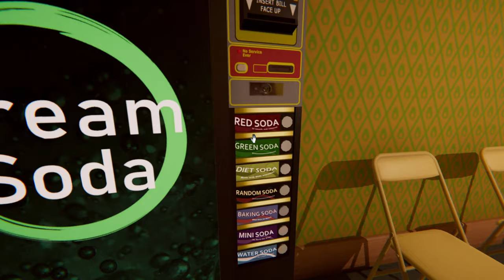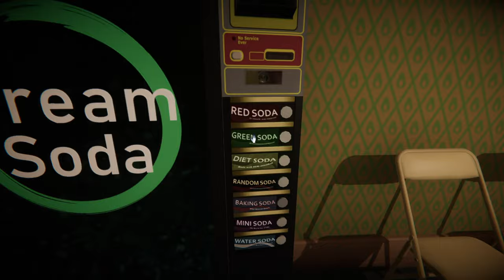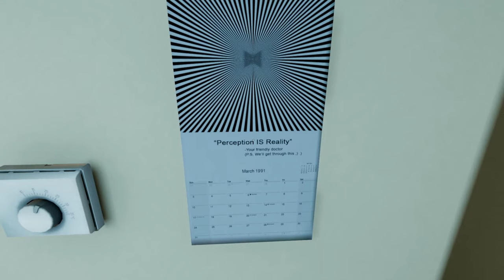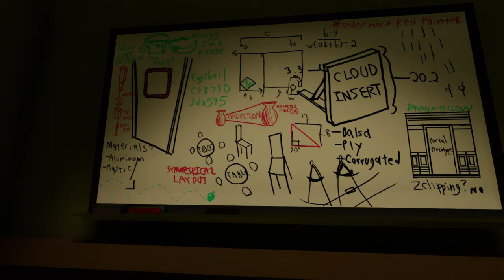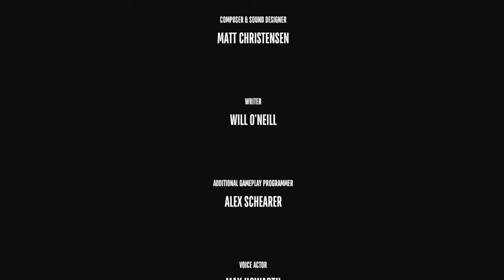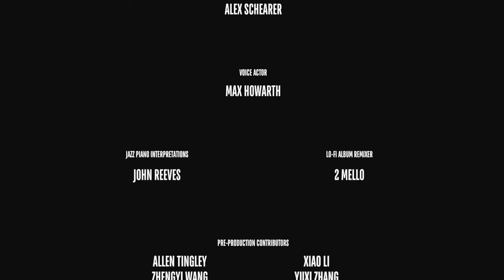Superliminal is trippy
I was pretty much on acid the whole time